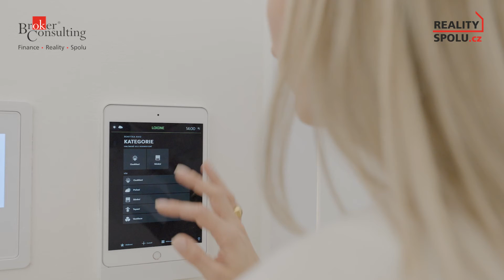Video 316392 k nabídce ID31830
V zastoupení klienta nabízíme k prodeji zcela novou, nadstandardně řešenou bytovou jednotku v žádané lokalitě. Byt je částečně vybavený s dispozici 4+kk o celkové rozloze 91,7 m2 s balkonem 9,1 m2. Jednotka se nachází ve 4. nadzemním podlaží v nedávno dostavěném developerském projektu Zátiší Rokytka na Praze 9. Jedná se o nízkoenergetickou budovu kategorie B. Byt se skládá z velké předsíně, obývacího pokoje a 3 samostatných neprůchozích pokojů. Dále jsou v bytě koupelna s vanou, toaletou a další oddělenou toaletou. K bytu náleží 2 podzemní stání a sklep. Vjezd do garáže je plně automatizován.
V rámci luxusního vybavení se o Vaši bezpečnost postará systémem JABLOTRON. Práci usnadní vestavný elektronický vrátný s kamerou a necháte se hýčkat chytrou domácností LOXONE, díky které lze světla, topení a rolety ovládat přes telefon nebo ipad (ipad je již  součástí vybavení). Dále jsou v bytě pohybová čidla, SDK podhled, dubová dřevěná podlaha a dřevěná okna s parapety na míru z vračanského vápence. Dominantou tohoto bytu je nadstandardní provedení koupelny a toalety kde naleznete velkoformátové dlažby z kamenickými rohy, zabudovaný Hansgrohe sprchový set, vybavení od Duravit včetně chytré toalety s funkcí ohřevu a sprchování. Dále jsou v bytě bezfalcové a reverzní pohledové dveře s kliky M&T maximal (ocenění reddot design) a elektrické předokenní venkovní rolety v každé místností.
Okolí nemovitosti nabízí bohaté možnosti sportovního a rekreačního využití. Z výhledu oken a balkonu přírodní park Rokytka, který je hned za domem. Kompletní občanská vybavenost, 3 min. pěšky na stanici metro Kolbenova. Pokud se nespokojíte s průměrem a vyžadujete od bydlení jen to nejlepší, je tato nemovitost přímo pro Vás.